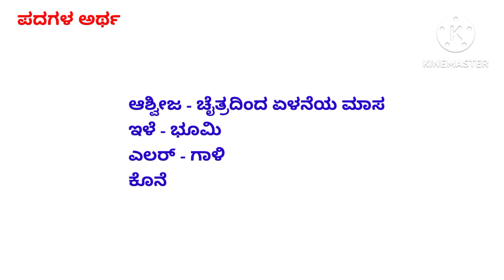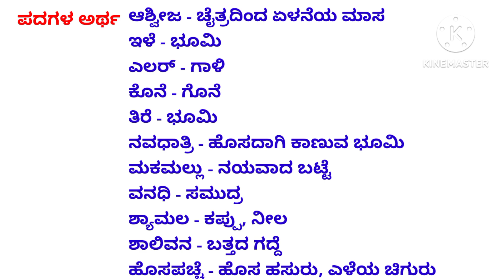ಎಸ್.ಎಸ್.ಎಲ್ .ಸಿ - ಪ್ರಥಮ ಭಾಷೆ ಕನ್ನಡ - ಪದ್ಯ ಪಾಠ- 5 -ಹಸುರು -ಪದಗಳ ಅರ್ಥ